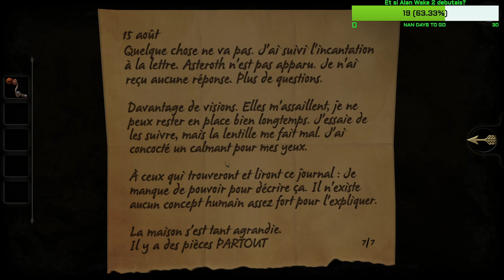The room part 2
Une mystérieuse invitation vous amène dans le grenier d'une maison abandonnée. Il s'y trouve un coffre orné de gravures étranges et un message de votre correspondant. Il fait l'article d'un objet antique et étonnant conservé dans le coffre-fort : il ne vous reste plus qu'à trouver comment l'ouvrir.